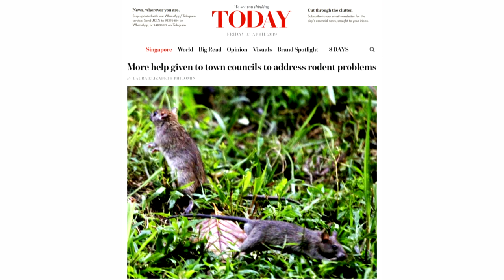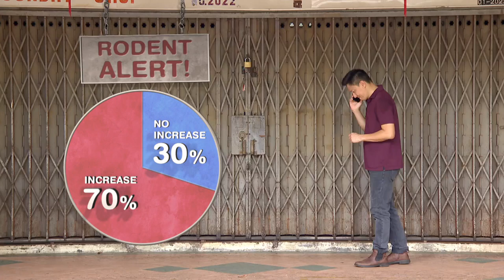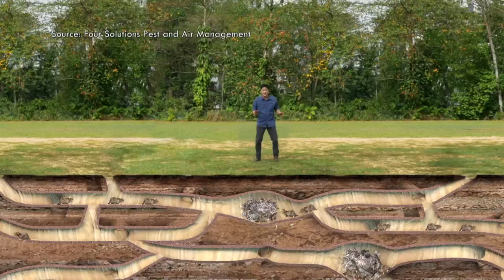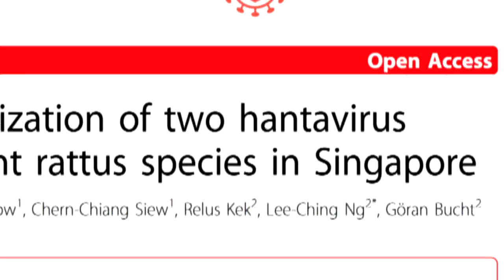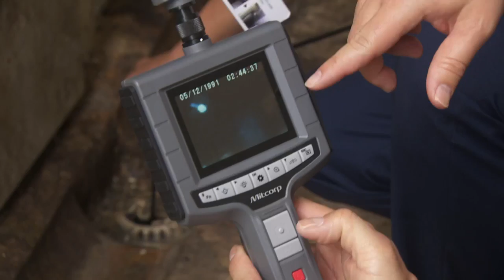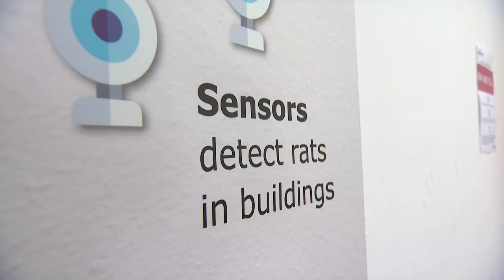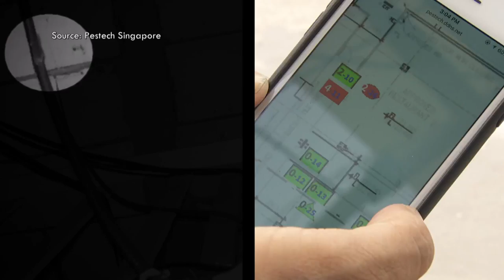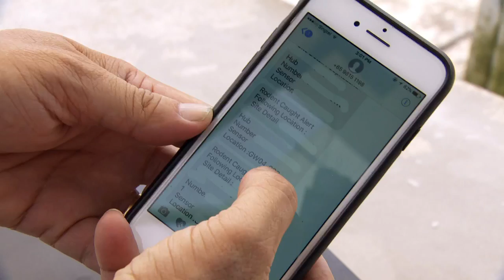CNA | Talking Point | E02 - Is Singapore facing an impending rat outbreak?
Reports of rat sightings are making headlines in the news and on social media. Is Singapore facing an impending rat outbreak? Although rat burrows are reportedly on the decline, are we truly effective in our war against rats? Talking Point investigates.

About the show: Talking Point investigates a current issue or event - offering different perspectives to local stories and reveals how it all affects you.